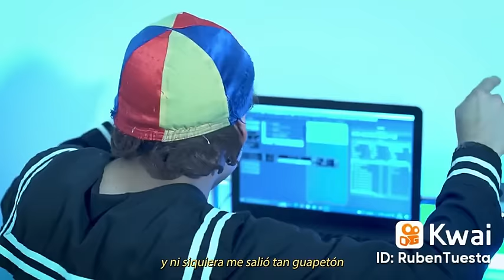El nuevo mejor video de Rubén . créditos a